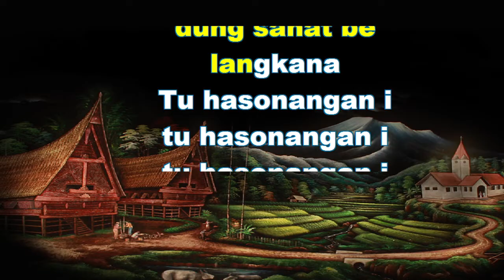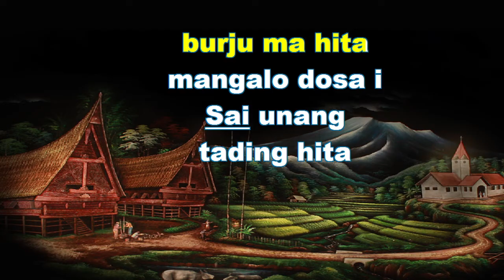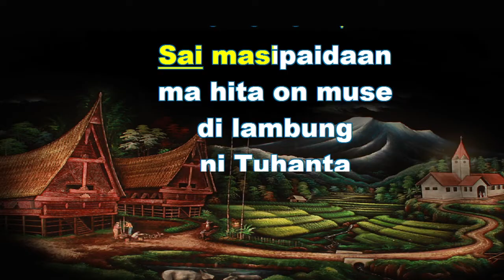BUKU ENDE NO 347 SAI MASIPAIDAAN DO AYAT 1-3 C=DO Karaoke BE dengan instrument musik pengiring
Buku ende dengan instrument musik box gereja, sangat membantu saudara dalam belajar bernyanyi, dan juga panduan menyanyikan buku ende untuk menguasai lagu seperti karaoke dengan musik pengiring Buku Ende HKBP, buku nyanyian HKBP, Kidung Jemaat, pelengkap Kidung Jemaat, NKB, instrumen musik koor,lagu anak sekolah minggu, lagu rohani populer dan ratusan lagu pop lainnya Musik Box Gereja dapat digunakan untuk bernyanyi karaoke karena syair lagu akan muncul menurut notasi.